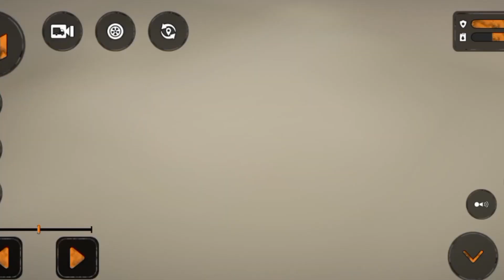Mud Runner qiziqarli o'yin